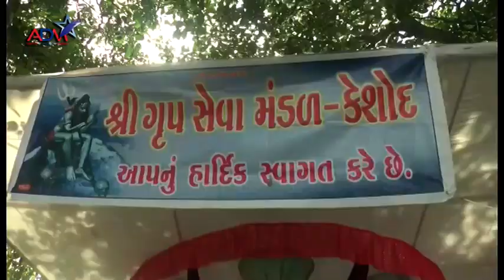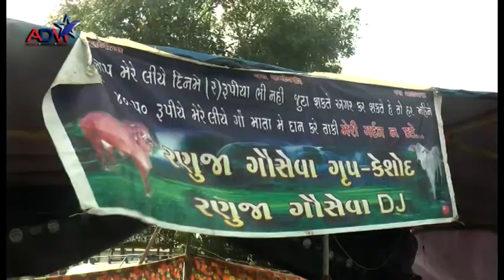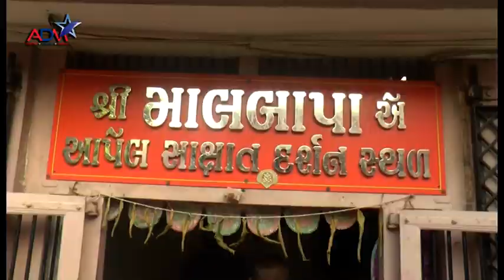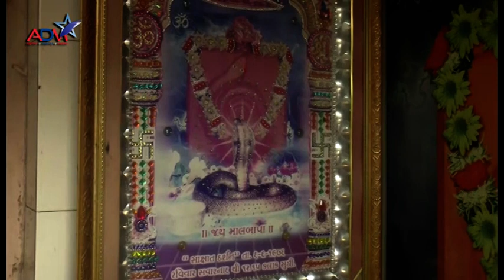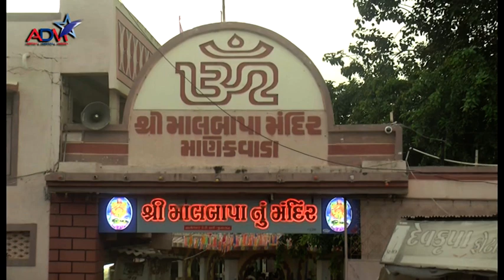Dev Darshan | MALBAPA |MANEKVADA | Abtak Channel